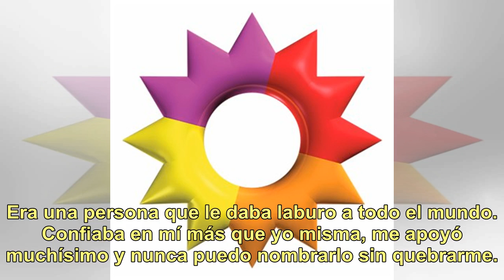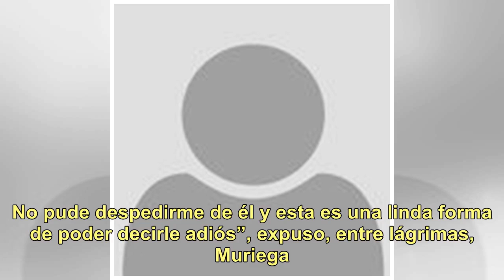María Fernanda Callejón y Celeste Muriega se quebraron en vivo al recordar a Ricardo Fort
Esta noche comenzará el ritmo Homenajes en el Bailando 2018 y Mica Viciconte recordará a Ricardo Fort. De la coreografía participarán María Fernanda Callejón y Celeste Muriega, quienes fueron amigas del fallecido empresario. Ambas estuvieron en La previa del show (Ciudad Magazine) y se quebraron al ...